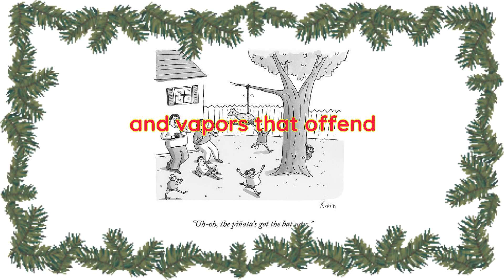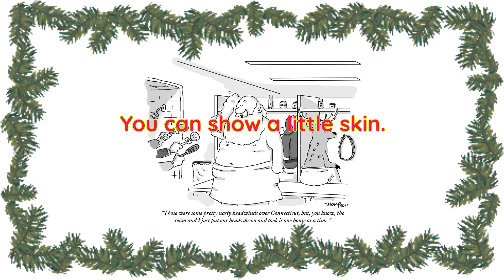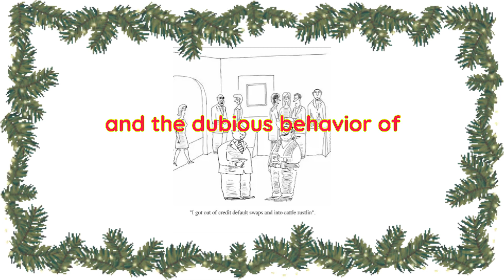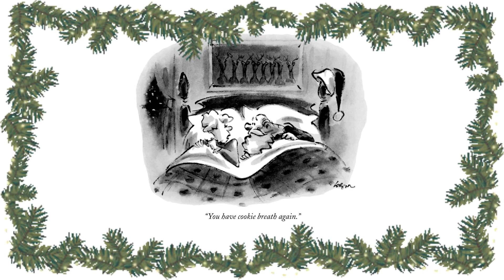Christmas Without Children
A song written for the 2022 Infectious Diseases Holiday Party at Atrium Health Wake Forest Baptist in Winston-Salem, NC. Because of the viruses in circulation, children were excluded from this particular party. Let us hope that the song is outdated by next year.